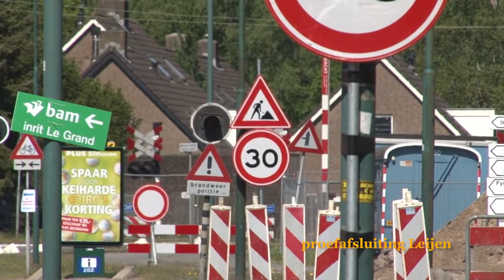Bilthoven verandert Jaaroverzicht 2015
Een impressie van wat er allemaal is gebeurd in 2015 in Bilthoven rondom het station, het centrum en de Leijen.